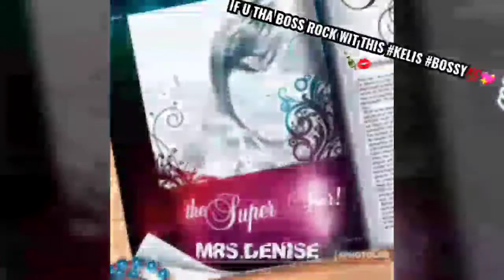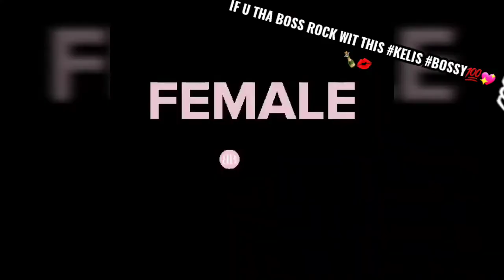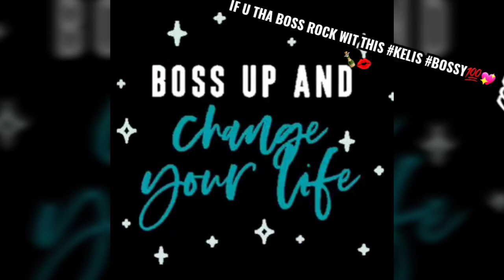BOSS HOODTASTIC KELIS 💋💖💯🍾👀🎶